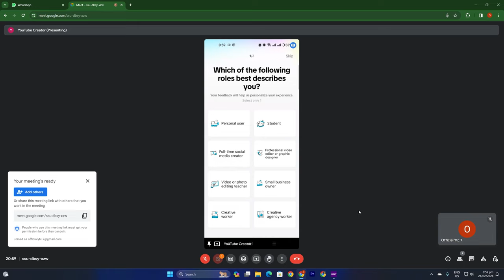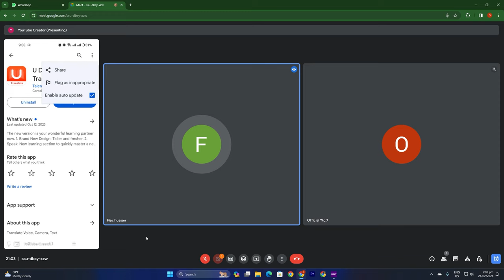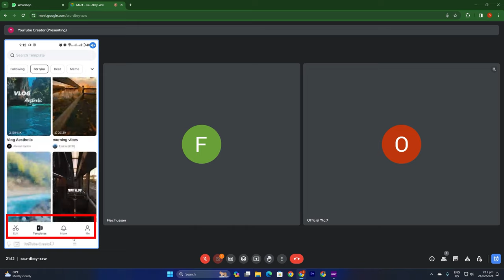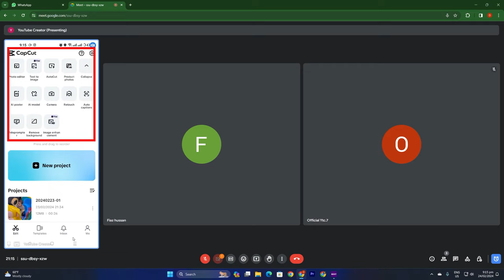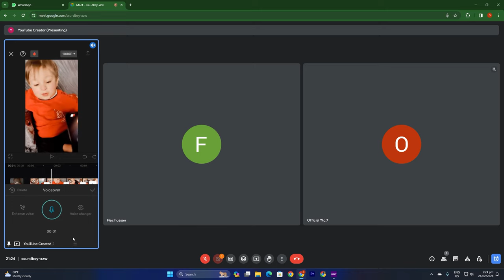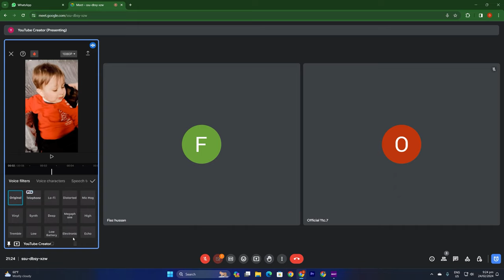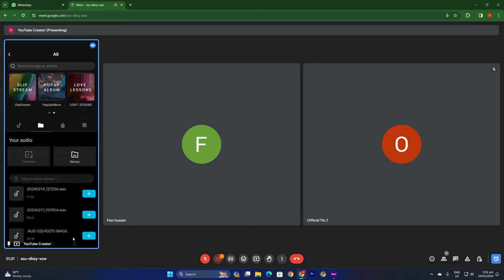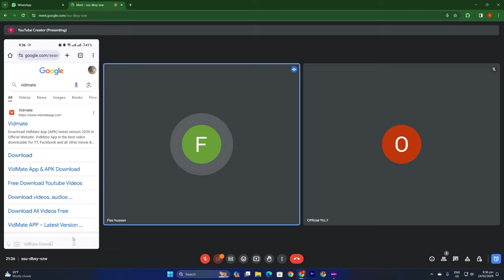Cap cut class 2 | technical sheza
🔴 Gear I use
Camera :

tags and SEO :
rapid tags
vid IQ
keywords everywhere
google keyword

Photo and video stocks :
pixel

Photo editing app:
Canva pro

Video editing app :
premier pro
in short
kinemaster

🔴 Gear I use
Camera :

tags and SEO :
rapid tags
vid IQ
keywords everywhere
google keyword

pixel

Photo editing app:
Canva pro

Video editing app :
premier pro
cap cut
_______________________________ Welcome to Sonya is online.  ( intro )

🔴 Gear I use
Camera :

tags and SEO :
rapid tags
vid IQ
keywords everywhere
google keyword

pixel

Photo editing app:
Canva pro

Video editing app :
premier pro
in short
kinemaster

( tags )